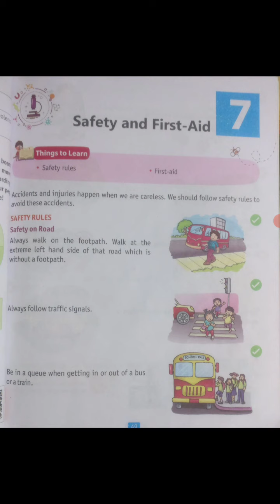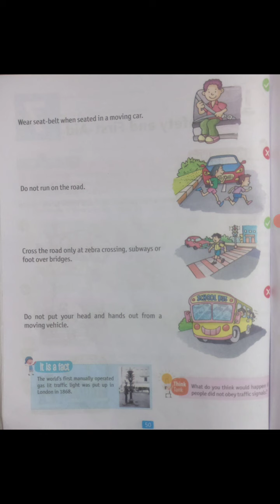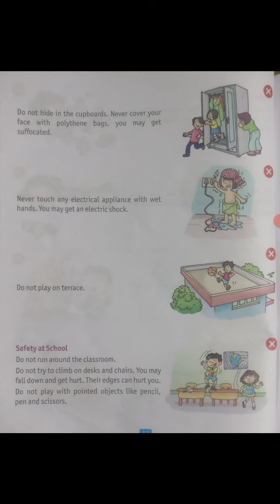Safety and First-Aid - Lesson -7 (Science-Class-3rd)Part-1